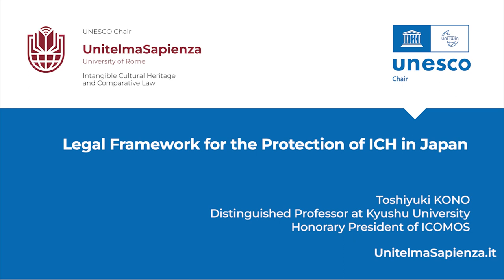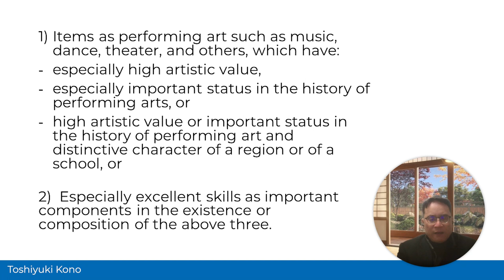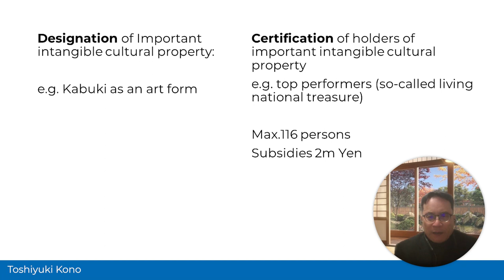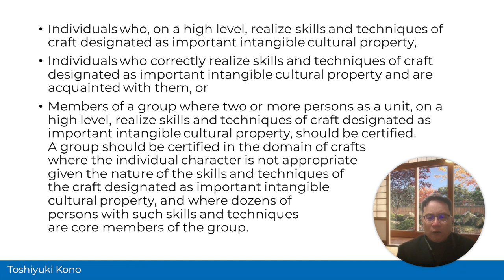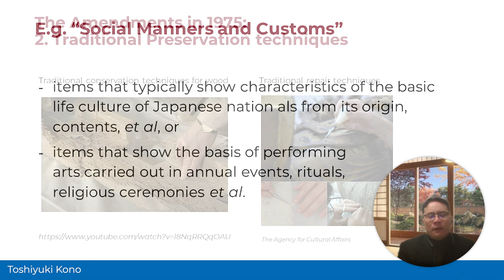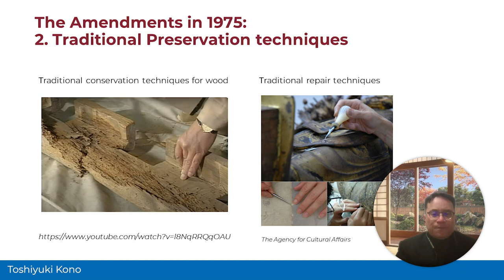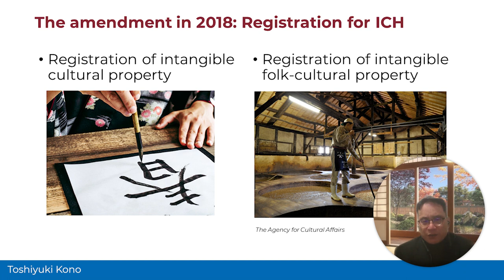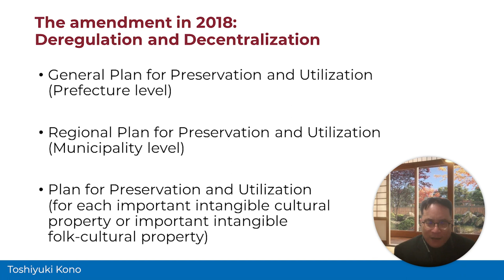ICH 20YEARS20DIALOGUES - Toshiyuki Kono - Japan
Legal Framework for the Protection of ICH in Japan

Toshiyuki Kono, Distinguished Professor at Kyushu University Honorary President of ICOMOS

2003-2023 Twenty years after the UNESCO Convention for the Safeguarding of ICH